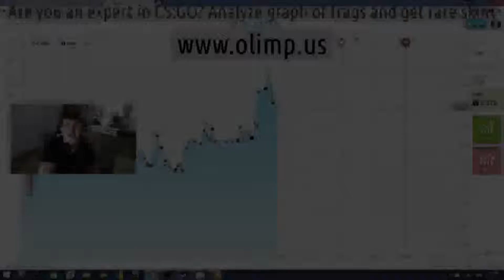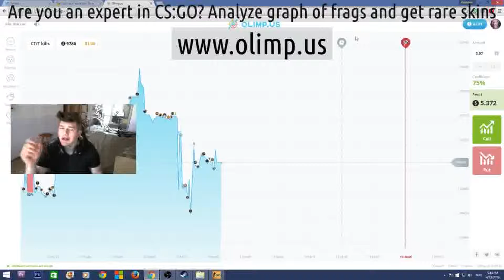Csgo how to learn to play